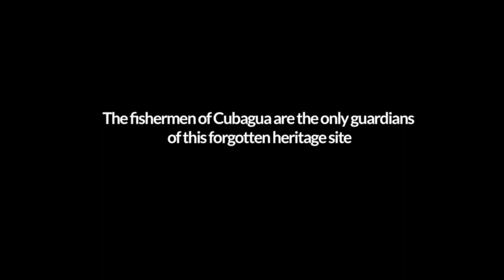Flor de la Mar (Trailer)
FLOR DE LA MAR (FLOWER OF THE SEA). Directed by Jorge Thielen Armand.